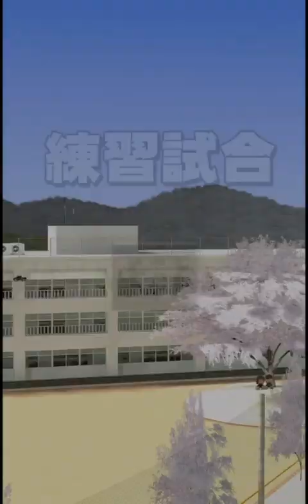【パワプロアプリ】サクセス#704『検証！北雪デッキを今本気で使うとどれくらい強い選手が作れるのか!? 古き良きデッキで驚愕の結果に！』【支良州水産】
これが正真正銘の北雪4股デッキです！
まさかここまでの選手が作れるようになるとは…

◆AKIの録画使用機材はこちら↓

◆AKIの使用マイク機材こちら↓

（前月に出した動画の中から１つ対象の動画を選ばせて頂きます。なので詳細には選ばれたその動画へ高評価して頂いた登録者の方が当選対象となります。）